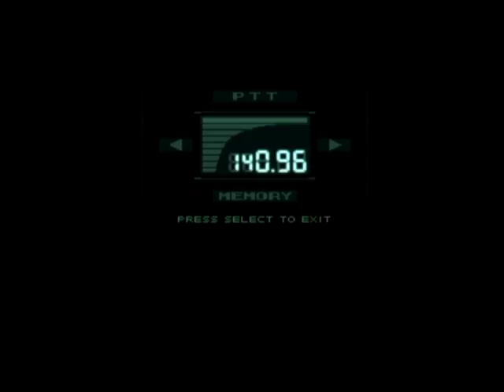METAL GEAR SOLID EP.12 / EYE FOR AN "i" / BAD Nputs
Good Eye, Sniper
I shoot, You Run.

Eloy @yole_valentine